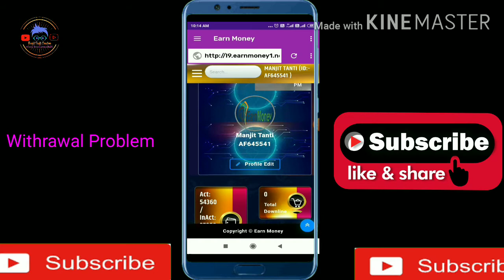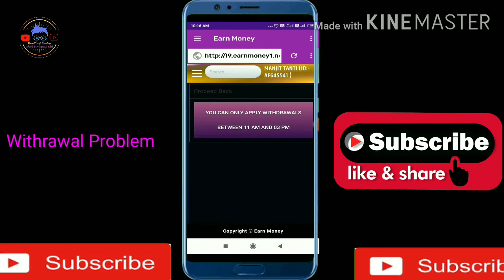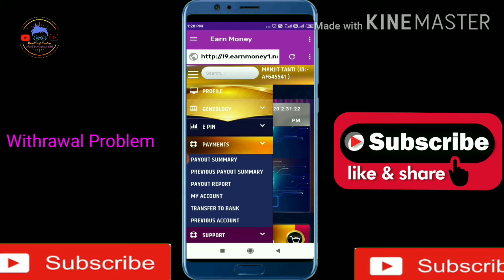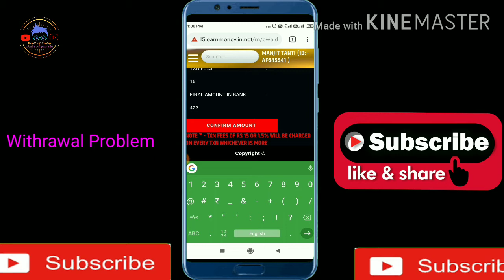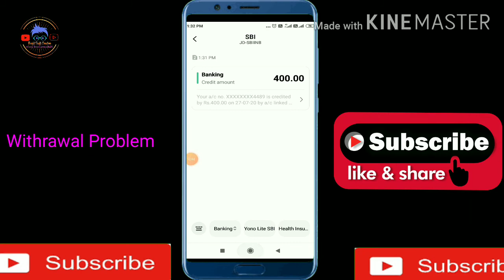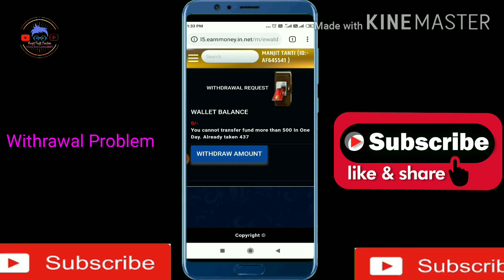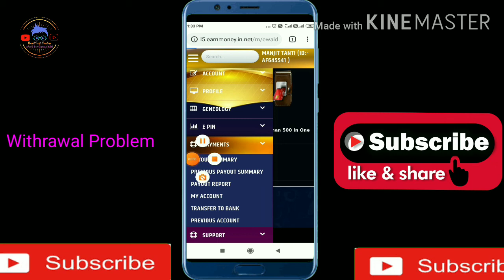Pranjal Pariwar Payout withdrawal problem, 1st Payout withdrawal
#PranjalPariwarwithdrawalproblem, Earn Money
CRAZY BOY'S GUWAHATI